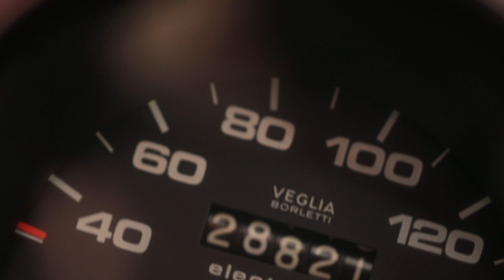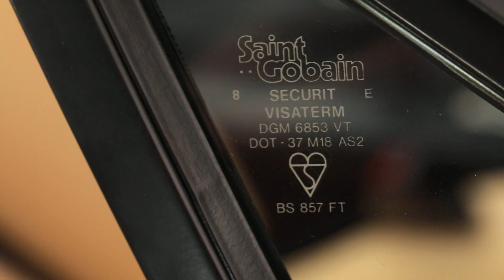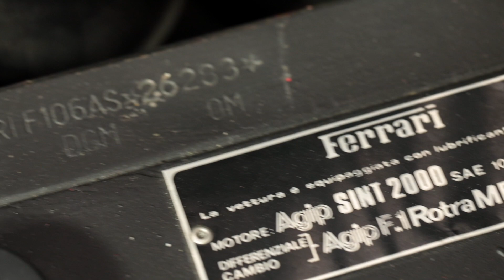1978 Ferrari 308 GTS Targa Roof P1313